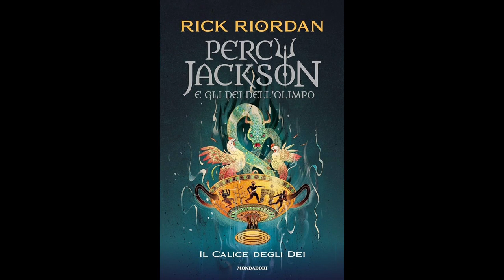Percy Jackson IL CALICE DEGLI DEI (volume 6) Audiolibro - Capitolo 13